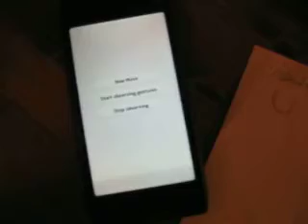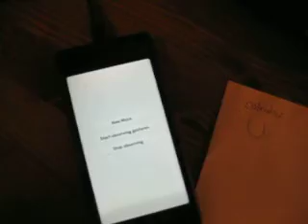Adding new gestures to MyMoves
MyMoves, bringing configurable gestures to Harmattan